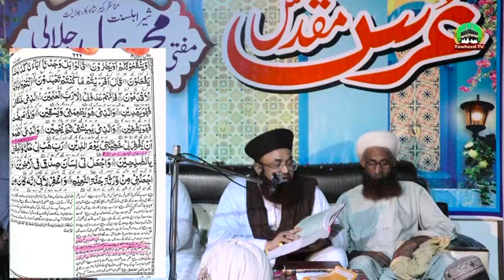Imam Ahmad Raza Khan Or Hazart Ibrahim Ki Tarf Khata Ka Zikr | Dr Ashraf Asif Jalali